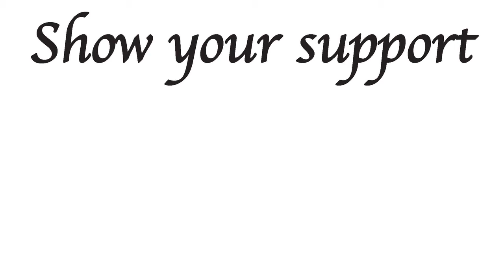The Raw After...King of the Ring 1996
So the previous night Austin 3:16 was born. So how will the WWF capitalise on this momentum?

Also the new Intercontinental champion, Ahmed Johnson, opens the show in a great match with Triple H...Hunter Hearst Helmsley.